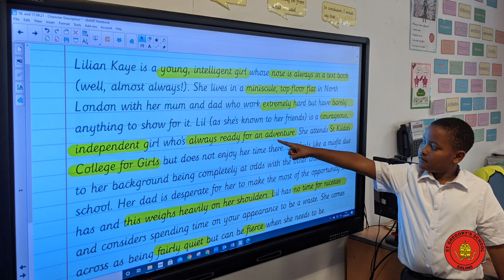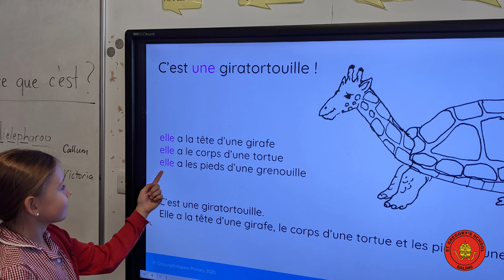Video newsletter 8th October 2021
An insight into life at St. Gregory's over the last few weeks.
These video newsletters will complement the written newsletters every fortnight.